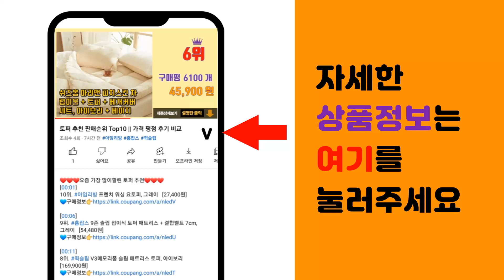삼성제습기 추천 판매순위 Top10 || 가격 평점 후기 비교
❤️❤️❤️요즘 가장 많이팔린 삼성제습기 추천❤️❤️❤️

[00:01]
10위. 삼성전자 인버터 제습기, AY18CG7500GND 18L 세이지그린 [445,600원]

[00:06]
9위. 삼성전자 인버터 제습기, AY18CG7500GGD 그레이 18L [443,990원]

[00:11]
8위. 삼성전자 인버터 제습기, 18L 인버터 제습기(AY18CG7500GGD) [475,440원]

[00:16]
7위. #[1등급] 가성비 24L 대용량 제습기 4계절 뽀송 원룸 베란다 결로, 윈에스(WS-024   [298,000원]

[00:21]
6위. 삼성전자 인버터 제습기, 18L 저소음인버터 1등급 (AY18CG7500GED) [442,490원]

[00:26]
5위. LG전자 휘센 제습기 13L DQ132PWXC [350,180원]

[00:31]
4위. LG전자 휘센 오브제컬렉션 제습기 20L DQ203PECA [629,000원]

[00:36]
3위. 삼성전자 인버터 제습기, AY18CG7500GED 18L 베이지 (1등급) [430,000원]

[00:41]
2위. 삼성전자 인버터 제습기 AY18CG7500GND [396,730원]

[00:46]
1위. 삼성전자 인버터 제습기 18L AY18CG7500GGD [396,730원]